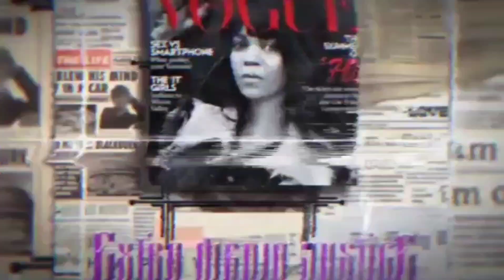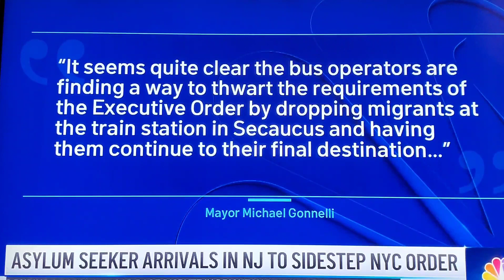Asylum seekers bussed to NJ to sidestep NYC order!!!